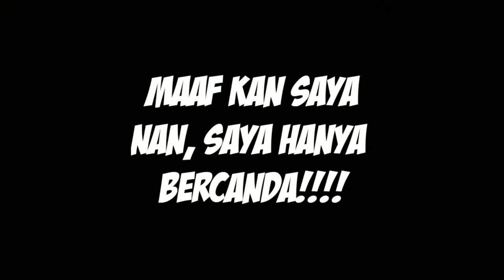Review Mob Iceologer | MINECRAFT INDONESIA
Terima kasih buat yang udah menonton vidio ini semoga kalian bisa terhibur.

Maaf jika ada salah kata, mau pun pembicaran saya yang agak kasar mohon di maaf kan. Saya akan selalu berusaha membuat kan kalian vidio yang lebih baik dan berkualitas untuk kalian.

Dan Jangan lupa ber komentar yang positif:)
Dan menginspirasi untuk orang lain